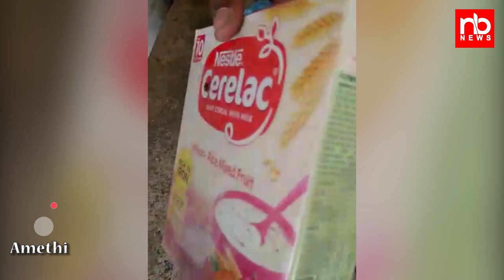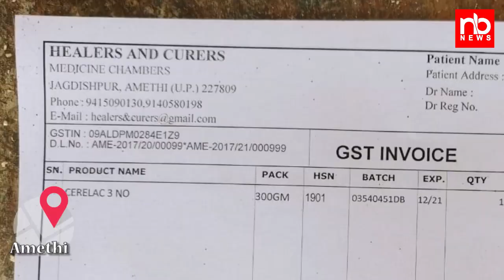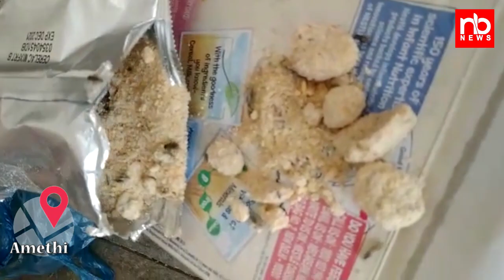Dead Rat And Alive Worms Found Inside Cerelac Packet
Nestle Cerelac के पैकेट में रेंगते हुए कीड़े और मरा हुआ चूहा मिला। जिस पर युवक ने कंपनी पर कार्यवाही करने के लिए मीडिया के माध्यम से गुहार लगाई। यह पूरा मामला Amethi कमरौली थाना क्षेत्र अंतर्गत पूरे मोती शुक्ल गांव का है।